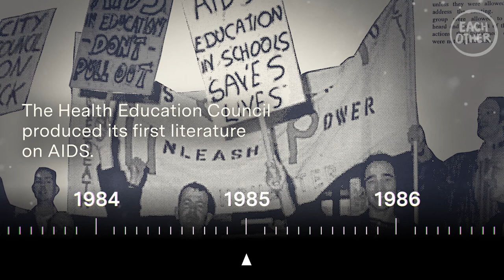A Brief History of HIV in the UK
Human Immunodeficiency Virus (HIV) is a virus that affects and weakens the immune system. It was first identified in the 1980s, despite it having existed for decades by then. Over the past 40 years, UK society has seen significant developments for those living with HIV. In this video, we take a look back over a few of those key developments and how they relate to human rights.

This video is part of a week of content focussed on HIV and human rights in the UK. Read a fuller timeline of the history of HIV in the UK on our

In 1982, Terry Higgins was one of the first people in the UK to die of an AIDS-related illness, after collapsing on the dancefloor of popular nightclub Heaven. The syndrome would soon be known as Acquired Deficiency Syndrome (AIDS). A year later the Terrence Higgins Trust was born.

In 1985, The Department of Health published its first advice on AIDS to medical practitioners. The Health Education Council produced its first literature on AIDS.

In 1995, More than 25,000 people living in the UK were living with HIV. A clinical trial called ‘Delta’ found that combining two drugs together was more effective at treating HIV than the drug previously used. The ‘It’s Not Over campaign’ was launched, calling for availability for the new treatment.

In 2005, new HIV diagnoses peaked in the UK and have been declining ever since.

In 2010, The Equality Act came into effect in the UK, making indirect discrimination unlawful and ending employers asking pre-employment health-related questions to people living with HIV.

In 2020, the drug PrEP, which reduces your chances of getting HIV, became available free and uncapped on the NHS

In 2021, It’s a Sin was released, sparking new conversations around the UK about the realities of living with HIV/AIDS